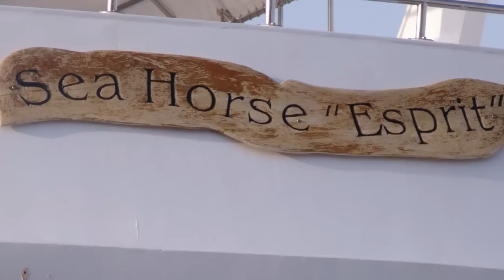Wild Life of Delphin - Franz Scheurer.WMV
This is my new Video with my new song: Wild Life of delphin.
Wonderful Adventure with wild delphins . When you mean it`s great please give me  an answer of youtube and facebook.

Thank you ! Franz :-)